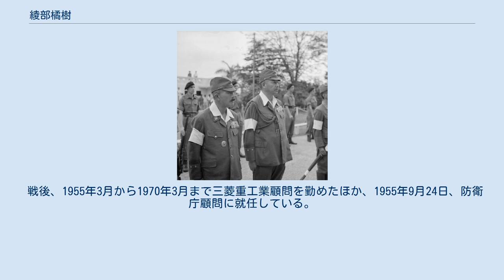綾部橘樹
綾部 橘樹（あやべ きつじゅ、1894年（明治27年）4月18日 - 1980年（昭和55年）2月14日）は、日本の陸軍軍人。
旧姓・矢野。
 大分県出身。
農業・矢野黙三郎の息子として生まれ、綾部伝一郎陸軍少佐の養嗣子となる。
中学済々黌、熊本陸軍地方幼年学校、中央幼年学校を経て、1915年5月、陸軍士官学校（27期）を卒業し、同年12月、陸軍騎兵少尉に任官、騎兵第12連隊付となる。
陸軍騎兵学校で学ぶ。
1918年8月から翌年7月までシベリア出兵に出動。
再度、騎兵学校で学んだ後、1924年11月、陸軍大学校（36期）を首席で卒業した。
 騎兵第12連隊中隊長、陸軍省軍務局課員（軍事課）、ソ連駐在、参謀本部員、兼軍令部員、関東軍参謀（作戦主任）、参謀本部課長などを歴任し、日中戦争に騎兵第25連隊長として出征した。
第3軍参謀などを経て、1940年8月、陸軍少将に進級。
第3軍参謀副長、参謀本部付などを歴任。
1940年12月から翌年7月まで、山下使節団の一員として軍事関係視察のためドイツに出張した。
参謀本部第4部長を経て、太平洋戦争開戦を関東軍参謀副長として迎えた。
 第1方面軍参謀長から、ガダルカナル島の戦いをめぐる船舶問題で東條英機首相と対立し更迭された田中新一陸軍中将に代わり参謀本部第1部長となり、ガダルカナル撤退を進めた。
南方軍総参謀副長を経て、1943年10月、陸軍中将に進級。
第7方面軍参謀長としてシンガポールで終戦を迎え、1946年12月に復員した。
 戦後、1955年3月から1970年3月まで三菱重工業顧問を勤めたほか、1955年9月24日、防衛庁顧問に就任している。